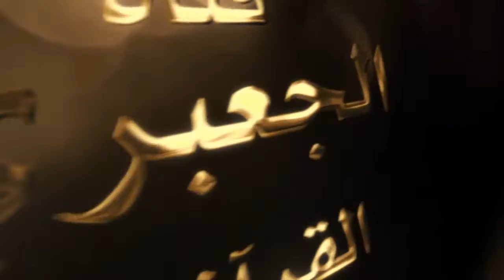الدكتور عبدالحكم صالح سلامه خطبة الليلة الثالثة عشر بمسجد الشناوى بأشليم 28-5-2018